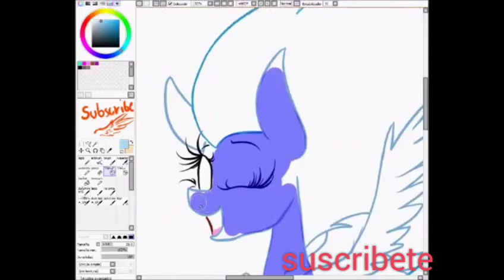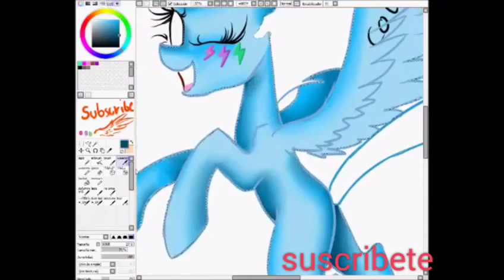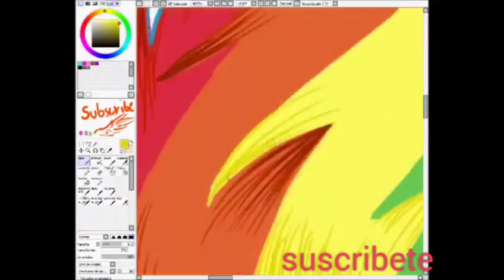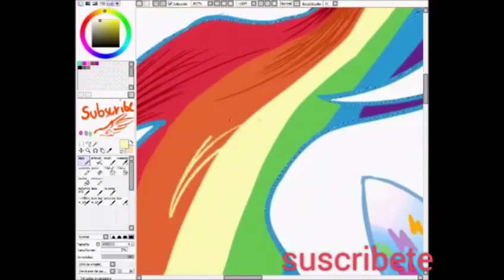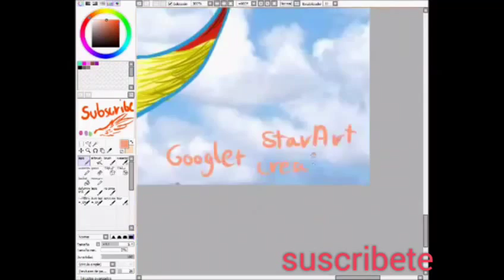AVISO IMPORTANTE(READ DESCRIPCION)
hola a todos esperó que sigan suscritos 😢😢 para reacciones,gameplay y más chicos y chicas y CrisChoque..